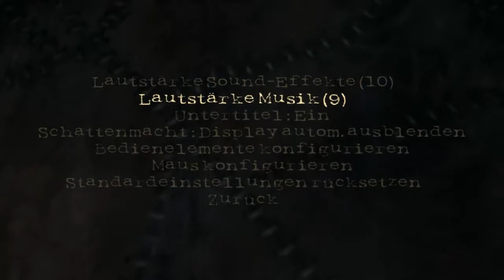Let's Play Shadowman Folge 23 Jack the Ripper